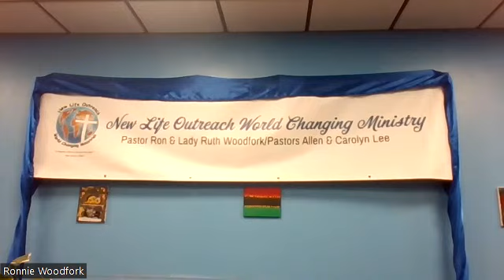Who Am I in Christ: His Instrument of Worship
Spirit Side Chat 3/26/23